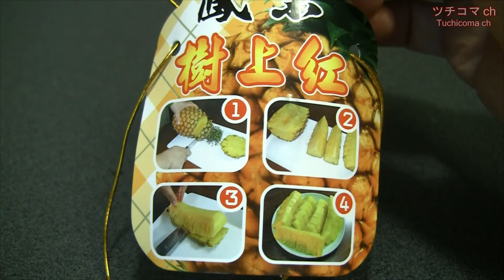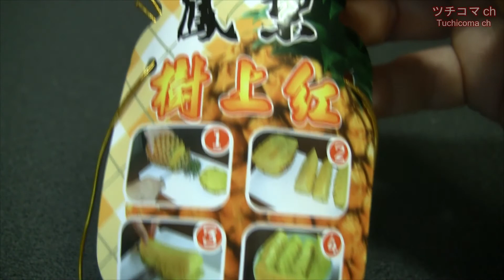台湾産パイナップルを食べたらとても美味しかった！我吃了台灣菠蘿，很好吃！鳳梨 樹上紅 Tryed to ate Taiwanese pineapple, it was very delicious!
中国の禁輸措置があってから、スーパーに買いに行くも売り切れで無かった台湾産パイナップル。
５月に入ってようやく見つけることができました。
食べてみると、甘みも香りも強く、果汁が豊か！
台湾産パイナップルがこんなに美味しいとは、知らなかったです。

即使中國禁運後我去了超市，台灣菠蘿也賣光了。
我終於在五月份找到了它。
當我嘗試食用時，它具有強烈的甜味和香氣，並且汁液豐富！

Taiwanese pineapples that weren't sold out even though I went to the supermarket after the Chinese embargo.

I was finally able to find it in May.

When I try to eat it, it has a strong sweetness and aroma, and the juice is rich!

I didn't know that Taiwanese pineapple is so delicious.